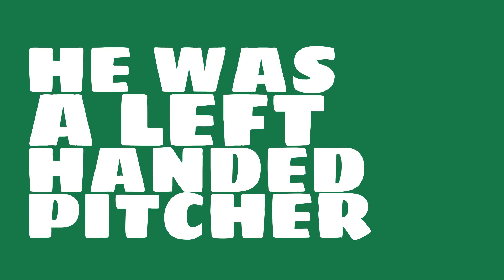How many games did Barry Zito win in 2002?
Watch this video to learn all about Barry Zito's single season pitching wins in 2002